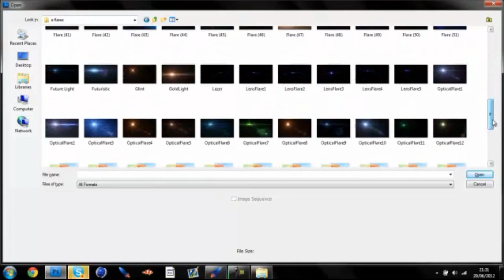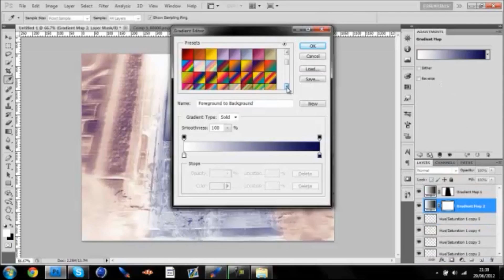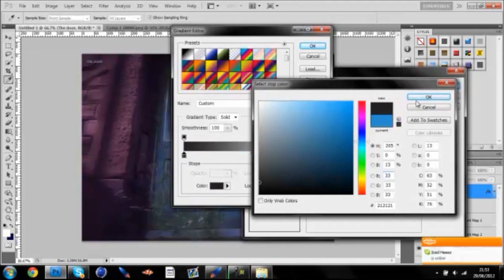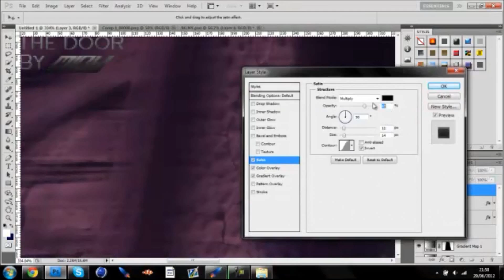B'day Speedart | GFX | War MLNY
This birthday speed art is made by War MLNY. He made this sick kind of wallpaper/poster that turned out pretty alright!
For more content go to his channel.